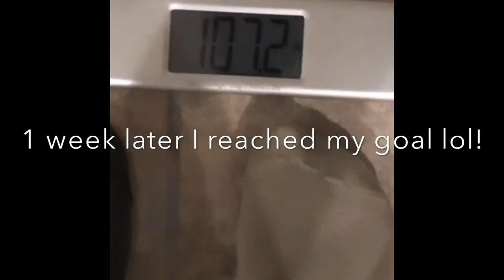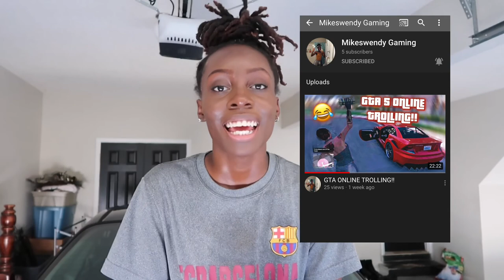HOW I’VE BEEN GROWING MY LEGS!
Big thanks to Ukiyo on SoundCloud for the song I used in this video!!

Make Sure You Guys Follow Me On
Instagram at Mikeswendy And Sub To
La Gaming Channel at Mikeswendy Gaming!!😃